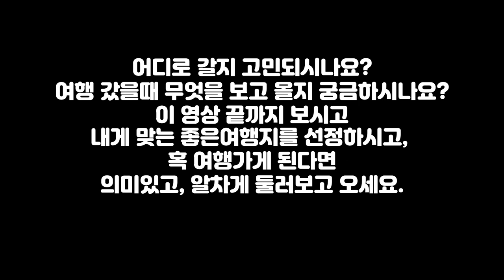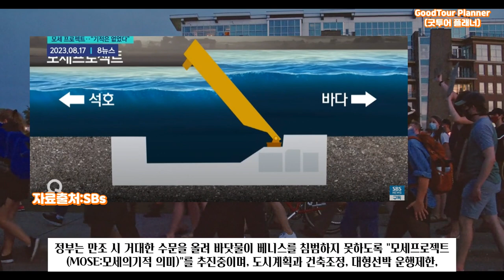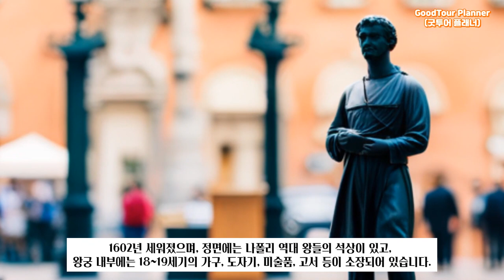[이탈리아여행]초보 여행자 추천 여행지 10선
[이탈리아여행코스추천]]초보 여행자를 위한 추천 여행지 10선을 소개해 드립니다.
로마, 피렌체, 콜로세움, 폼페이를 비롯한 랜드마크와 자연 경치를 탐험해 보세요.
이탈리아 여행계획을 세우고 계신다면, 이 명소들을 놓치지 마세요!